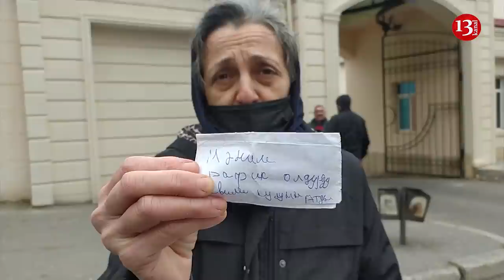"CİDDİ OYUNLAR GEDİR, ALLAHA AND OLSUN İNTİHAR EDƏCƏM"-APELLYASİYA MƏHKƏMƏSİ ÖNÜNDƏ ANANIN ETİRAZI